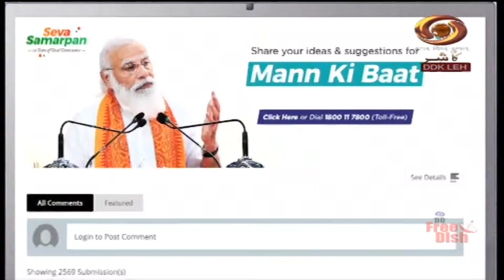Ladakhi Programme : Agro Business